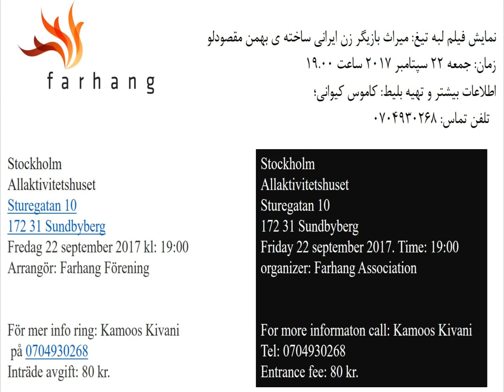Trailer för Razor's Edge av Bahman Maghsoudlu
Visas i Sturegatan 10-12, Sundbyberg. Den 22 september 2017 kl 19.00.

Biljetter: 80 SEK
Ljud: Farsi med engelsk text
Plats: Allaktivitetshuset, Sturegatan 10-12 i Sundbyberg
Biljetter och övrig information: 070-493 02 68

Besök för information om våra evenemang.